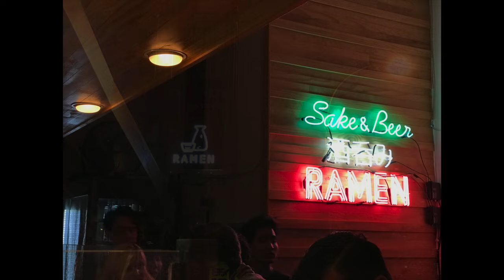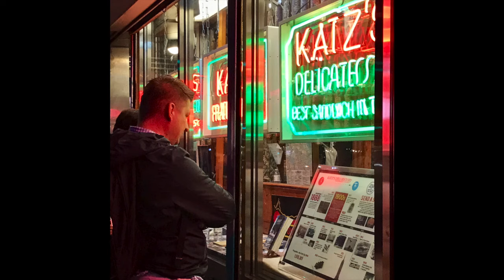Sticks + Twine in New York City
A short little movie about my time in New York City - Oct 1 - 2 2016 while you wait for Episode 24 to upload!